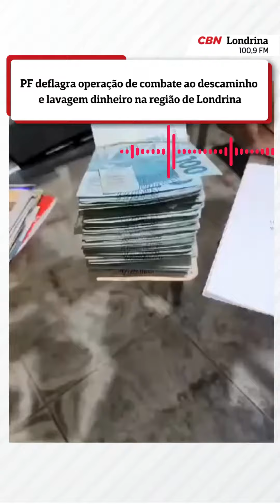PF deflagra operação de combate ao descaminho e lavagem dinheiro na região de Londrina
A Polícia Federal deflagrou nesta terça-feira (21) a Operação Simulação, com a finalidade de combater um grupo criminoso que atua no descaminho de mercadorias e lavagem de  dinheiro na região de Londrina.    O objetivo da ação foi dar cumprimento a quatorze mandados de busca e apreensão,  sendo quatro em Londrina, oito em Arapongas, um em Maringá e um em São José do Rio Preto - SP.

Além disso, houve o bloqueio judicial de bens móveis e imóveis e de recursos financeiros mantidos nas contas dos investigados até o limite de R$ 6 milhões.

O modus operandi do grupo criminoso consistia na importação e comercialização de mercadorias estrangeiras, oriundas do Paraguai, sem o recolhimento dos tributos devidos, e a ocultação e dissimulação dos recursos financeiros obtidos ilicitamente com essa prática criminosa, inclusive utilizando pessoas físicas e jurídicas para a lavagem do dinheiro.

O grupo estaria utilizando empresas de transporte rodoviário para promover a internalização dos produtos no país e também adotava manobras para eliminar ou reduzir as consequências de eventuais fiscalizações, especialmente a utilização de “laranjas de cotas”, ou seja, pessoas que viajariam até a região de fronteira apenas para assumir a propriedade de mercadorias eventualmente apreendidas.

Os investigados responderão pelos crimes de organização criminosa e lavagem de dinheiro, cujas penas, somadas, podem chegar a dezoito anos de prisão.

🎥 Polícia Federal PR